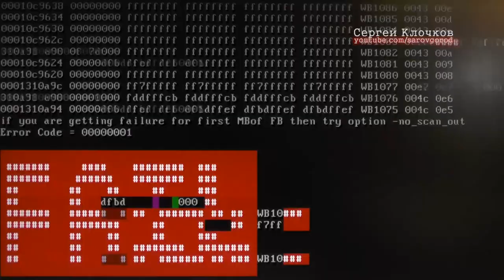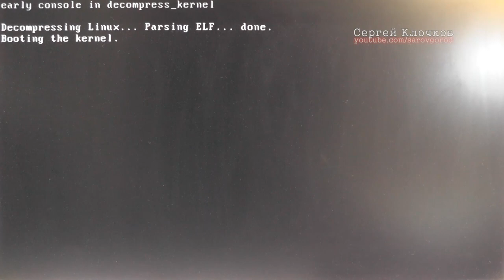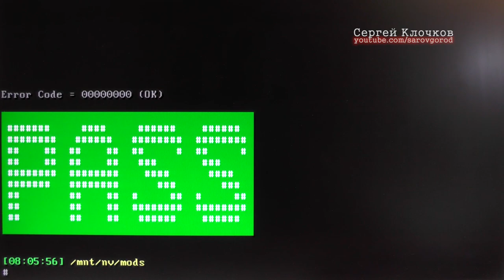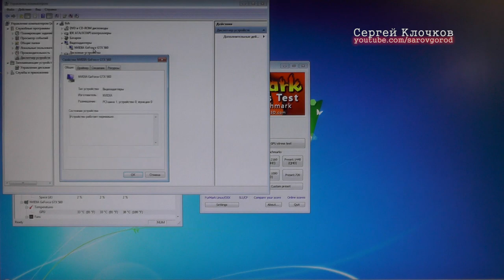Полосы и рябь на экране - технопорно